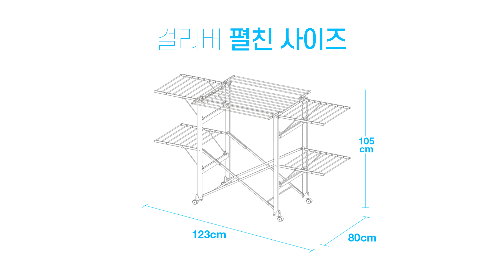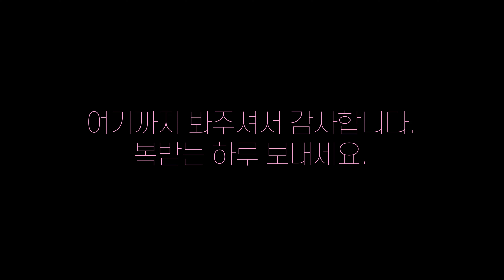[3/17 재공구예정] 🇮🇹 빨래건조대도 70년역사 이탈리아 명품은 다르다 | 돈값하는 디자인, 돈값하는 기능의 명품 건조대 | 지금 사서 평생 눈호강하며 써요 🥰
🖤 공동구매는 종료되었습니다. 🖤
구매해주신 모든분들 감사드려요. 😊
추가 공동구매를 원하실경우 ‘댓글’로 의견 주세요.
적극적으로 반영해보겠습니다 🥰

💜 현재 소디 공동구매 모든 제품은 여기서 보실 수 있어요! :)

🤗 소디 공동구매 제품은 공식수입사의 A/S를 받으실 수 있는 정품입니다.